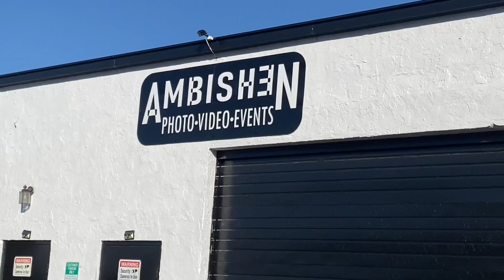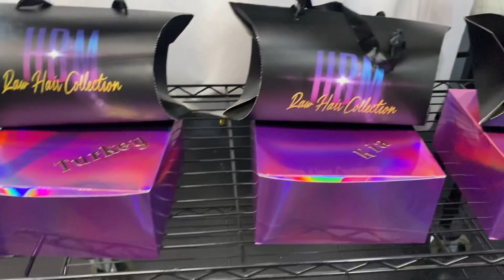Vlog | Behind the scenes of my brand photo shoot for my Raw hair Collection | Diary Entry 1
Can’t believe this is my first official Branding Shoot for my business! It’s taken me waaaaay to long but everything happens in gods timing! This is also my first Vlog! I’m excited!

All wig were custom made for this shoot! The one im wearing Is Also a half wig using my Burmese Kiny hair

If you would like to purchase and of the Hair you see in the video you can do so at 👇🏾

Use Codes:

HBM5  orders $250 & up
HB10 orders $425 & up
HBM15 orders $625 & up

Sale Ends January 1st